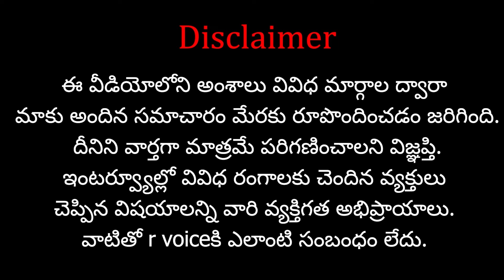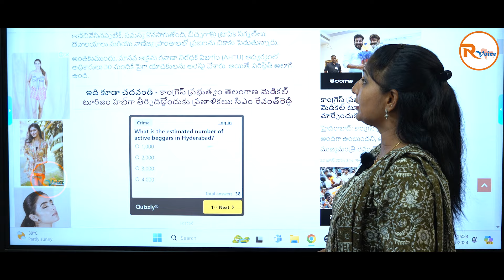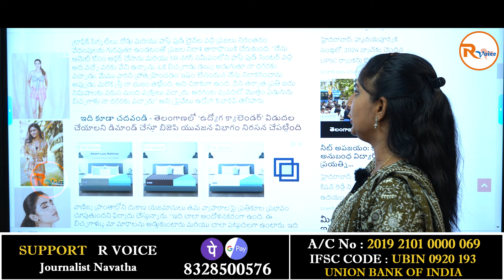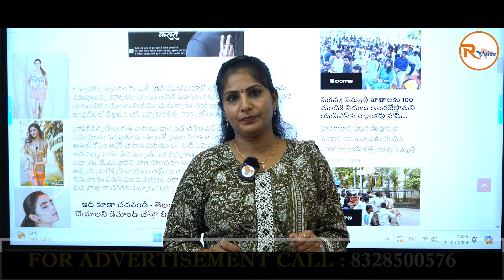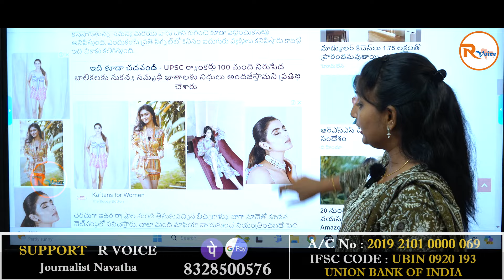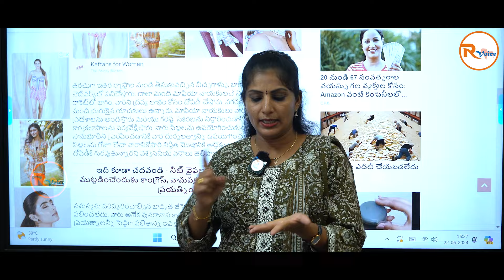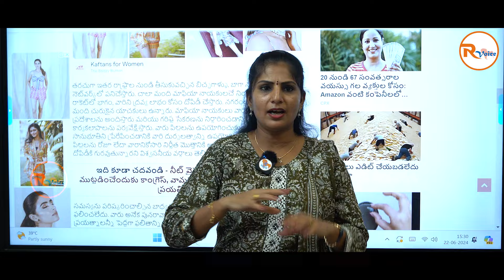హైదరాబాద్ లో బెగ్గింగ్ మాఫియా...3000 మంది జీవితం అస్తావ్యస్తం...?Begging Mafia in Hyderabad? R Voice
Name : Shasta Media Networks
Ac No : 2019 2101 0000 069
IFSC Code : UBIN 0920 193
Bank : Union Bank Of India
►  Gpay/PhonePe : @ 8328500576